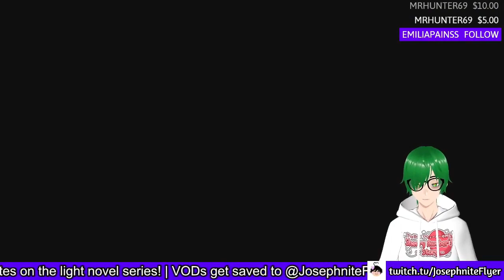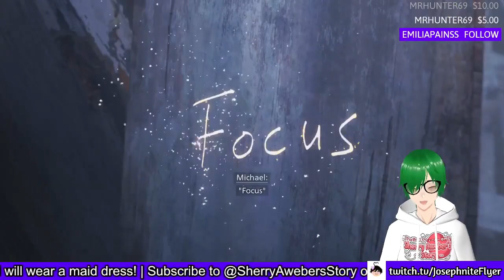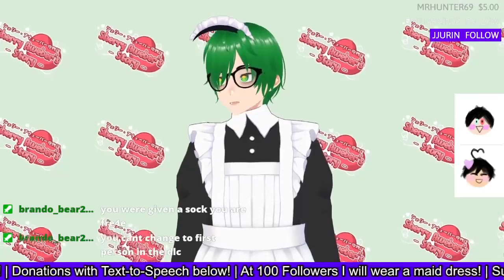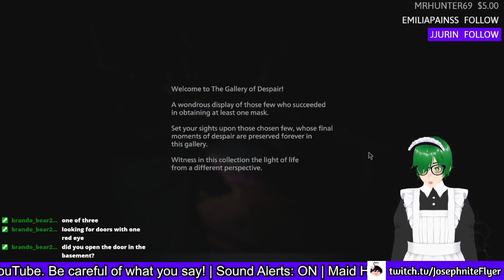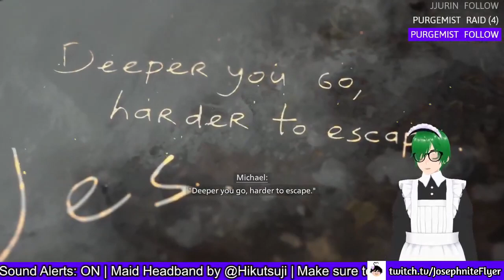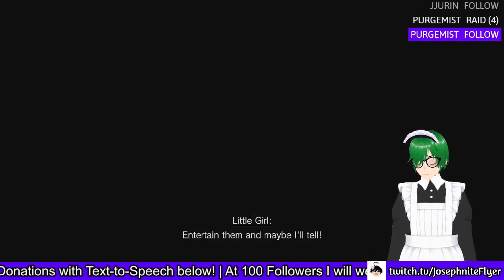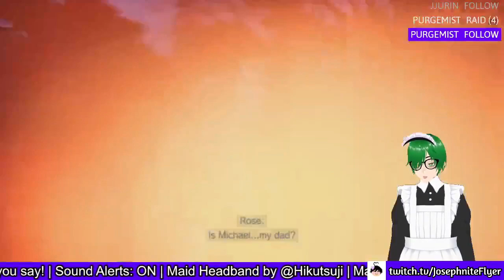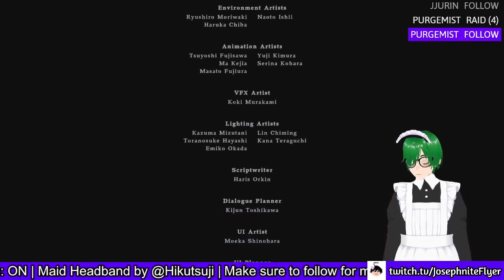Resident Evil Village: Shadows of Rose DLC (Full Streams Playthrough)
That moment I make a "Full Streams Playthrough" for a DLC of a game before making one on the actually game itself lol (That should be on it's way soon lol)

✱ Featured: Resident Evil Village: Shadows of Rose DLC